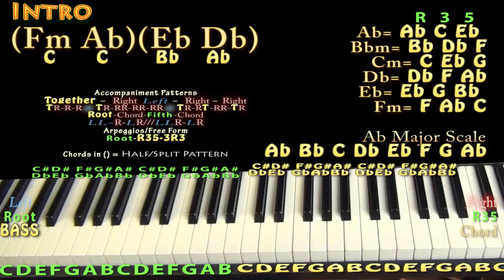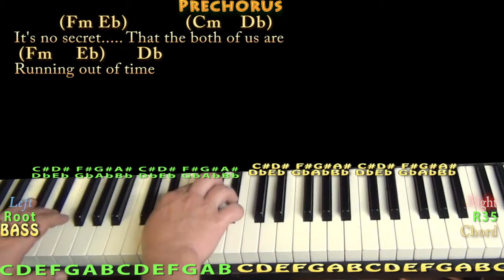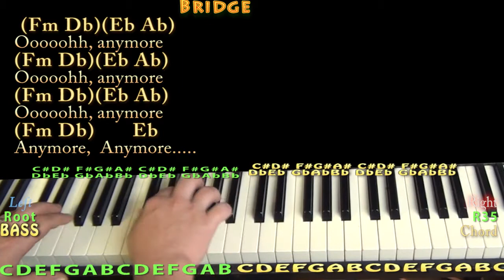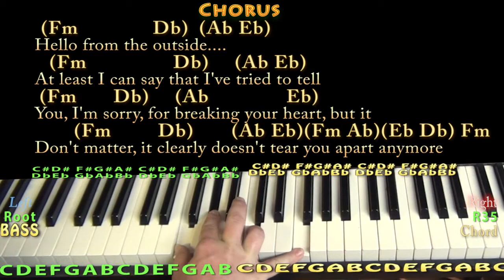Hello (Adele) Piano Lesson Chord Chart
PLAYLISTS FROM MUNSONMUSICLIVE:
MUNSONCOVERS GUITAR LESSONS HELLO ADELE CHART ...